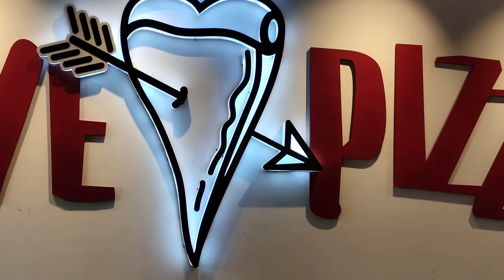BOYS HORNBILL FESTIVAL 2022 OPENING DAY 1